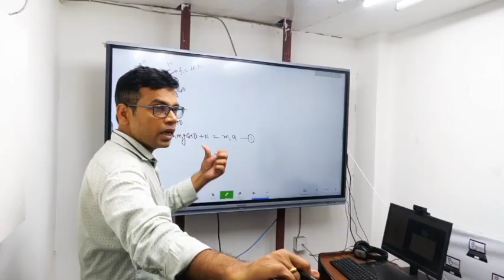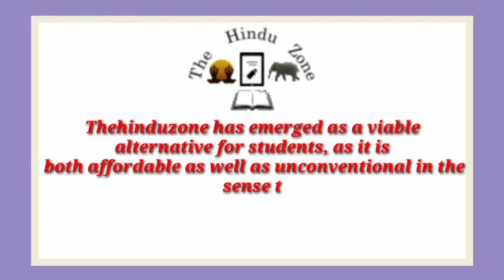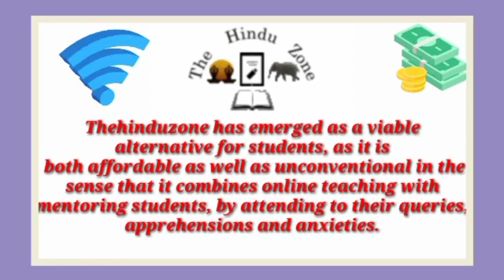Best NEET Coaching institute in Chhatari | Top NEET Coaching in Chhatari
Best NEET coaching in Chhatari. This video of Best NEET coaching in Chhatari will help you in selecting Top NEET coaching in Chhatari. Watch this video till end to know What are Best NEET coaching in Chhatari?

your query

Best NEET coaching in Chhatari
Top NEET coaching in Chhatari
NEET coaching in Chhatari
best NEET classes in Chhatari
Top NEET Classes in Chhatari